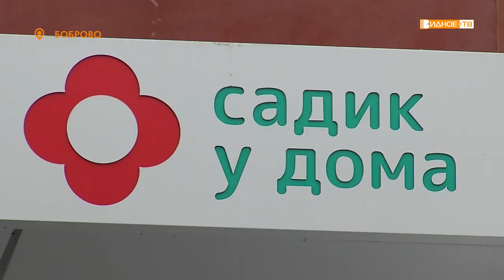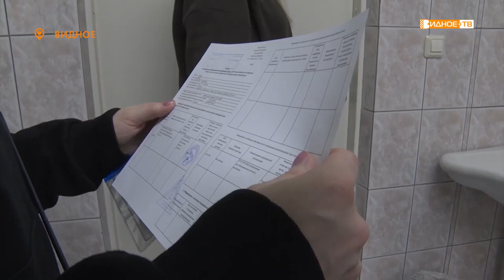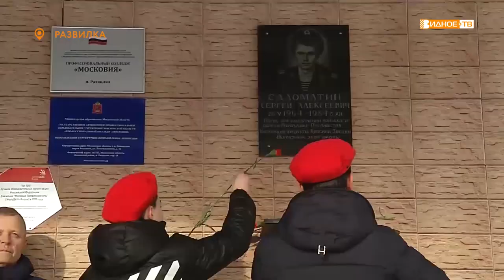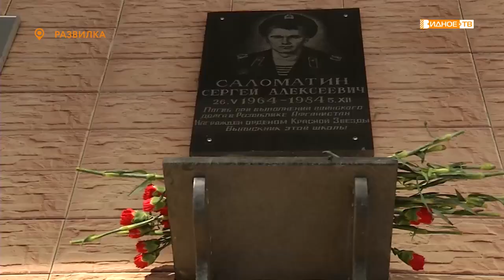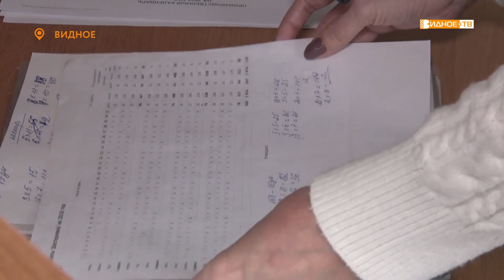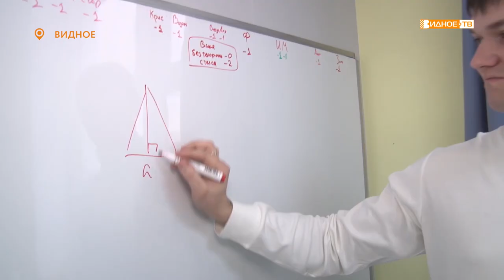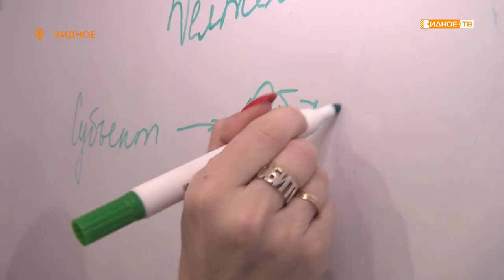Новости телеканала Видное-ТВ (14.02.2022 - понедельник)